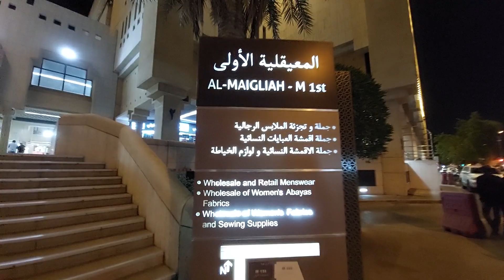Where did I bought my perfumes here in Riyadh?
Rukn Mubarak Trading Co.

Al Maigliah, Riyadh